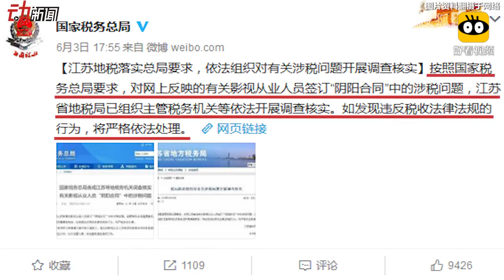崔永元范冰冰事件升级！动画科普明星10种税怎么缴？